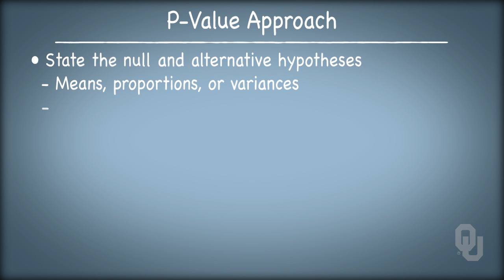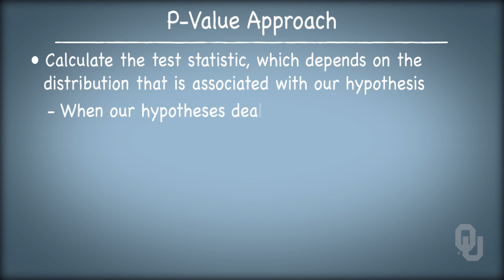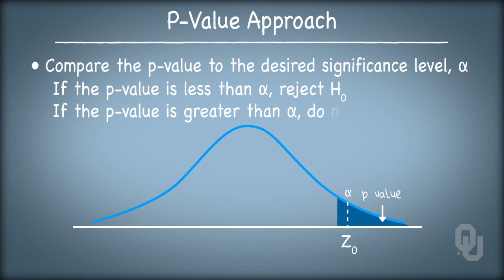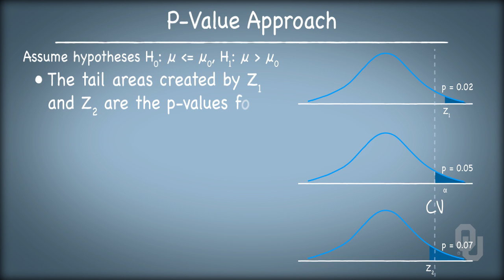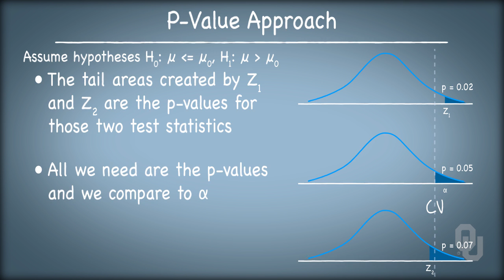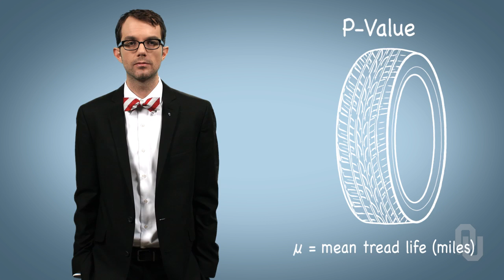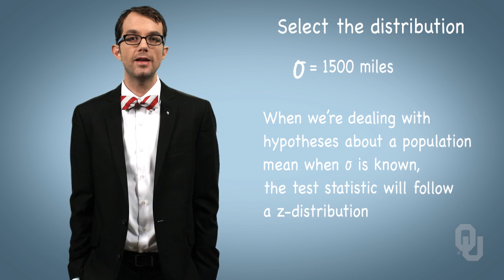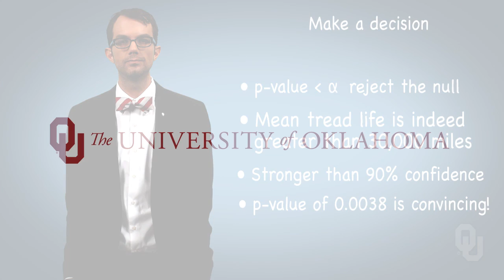7.3.5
“Fundamentals of Engineering Statistical Analysis” is a free online course on Janux that is open to anyone.

Dr. Kash Barker is an Assistant Professor in the School of Industrial Engineering.